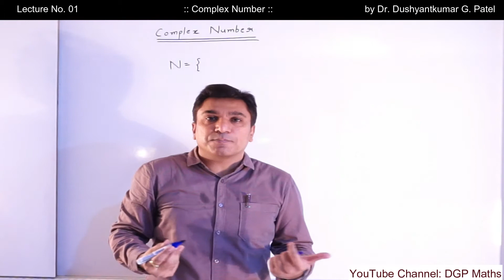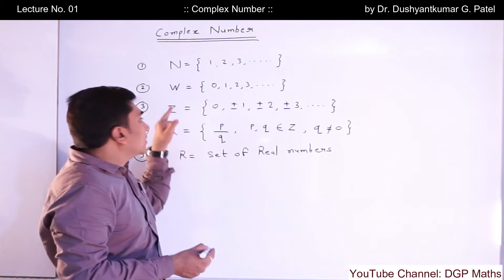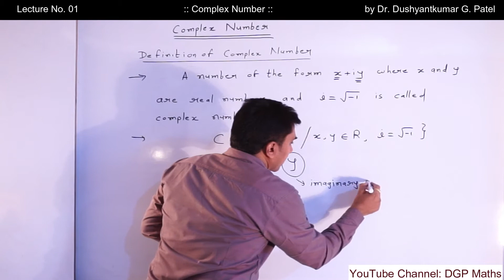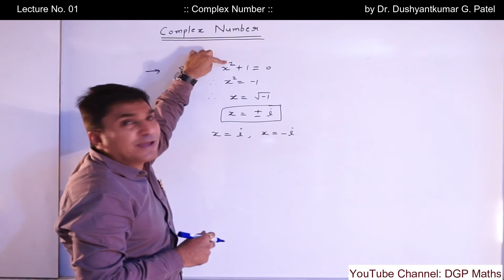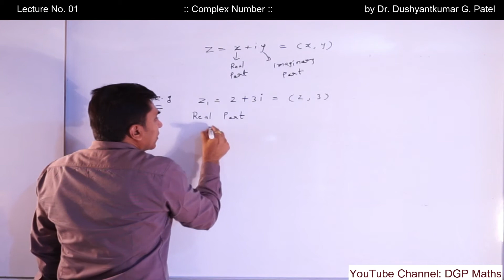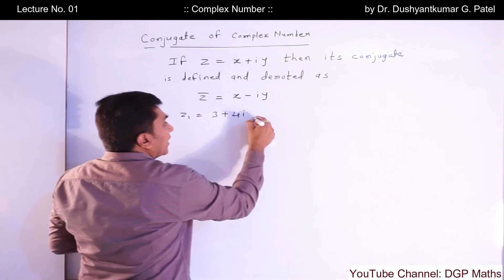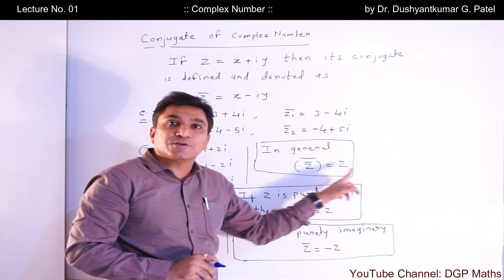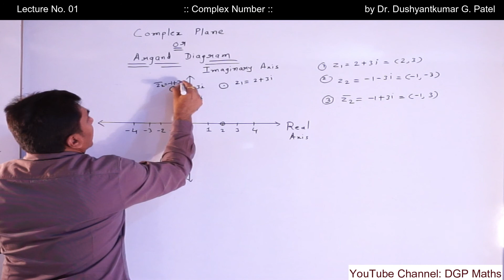Unit 05, Complex Number, Lecture No.01 (Engg. Mathematics)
This Video is helpful for Diploma/Degree/ HSC/ JEE Students